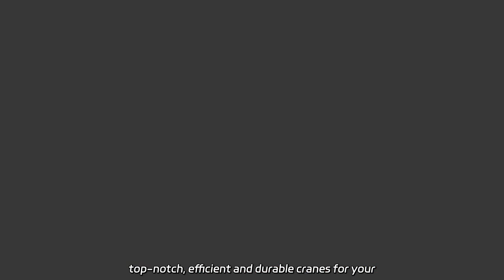Stretch Plastic Film Manufacturer in China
Stretch Plastic Film Manufacturer in China As a factory, we specialize in producing high-quality Mobile Crane Truck Cranes with lifting capacities ranging from 50 to 160 tons. Trust us for top-notch, efficient and durable cranes for your construction and heavy lifting projects.